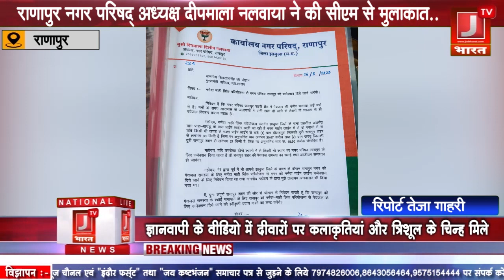J TV BHARAT - राणापुर नगर परिषद् अध्यक्ष दीपमाला नलवाया ने की सीएम से मुलाकात..